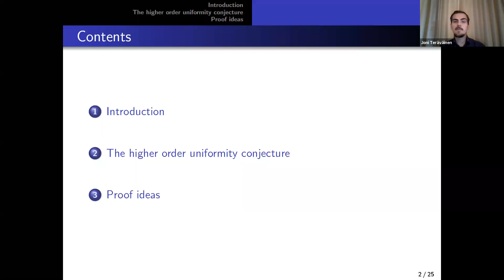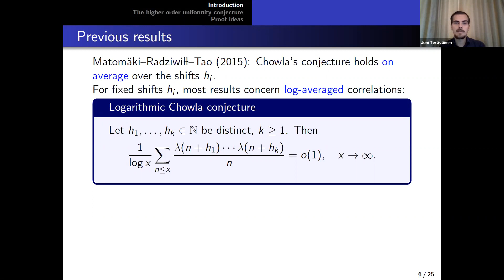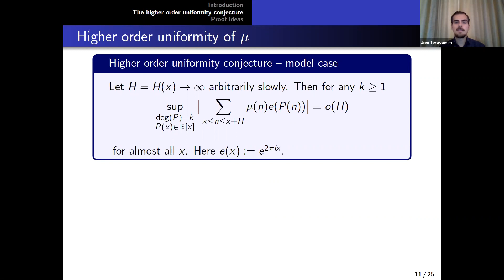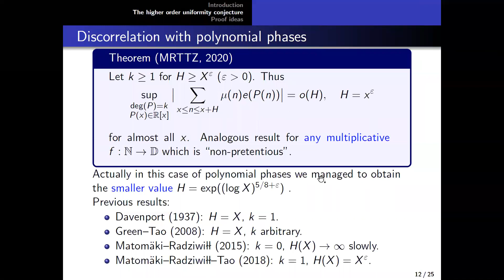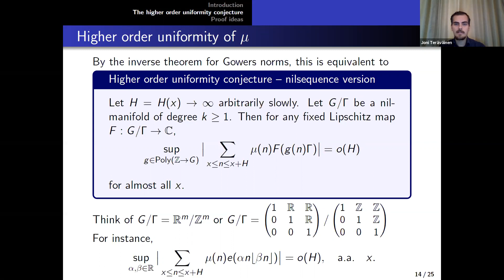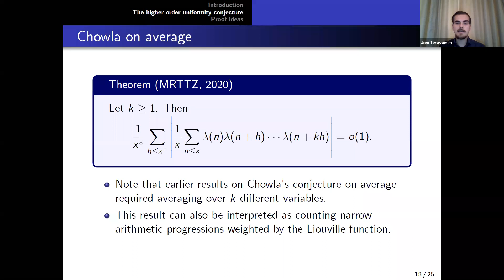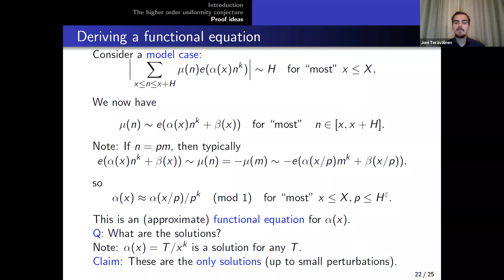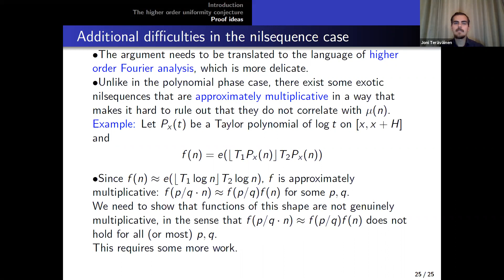Joni Teräväinen (Oxford): Gowers uniformity of the Möbius function in short intervals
In 2016, Tao formulated a conjecture on the Gowers uniformity of the Möbius function in short intervals, which he showed to be equivalent to both the (logarithmic) Chowla and Sarnak conjectures. I will discuss work where we prove this conjecture for intervals of length X^{epsilon}. I will then discuss applications to superpolynomial word complexity for the Liouville sequence and to a new averaged version of Chowla's conjecture. This is joint work with Kaisa Matomäki, Maksym Radziwiłł, Terence Tao and Tamar Ziegler.